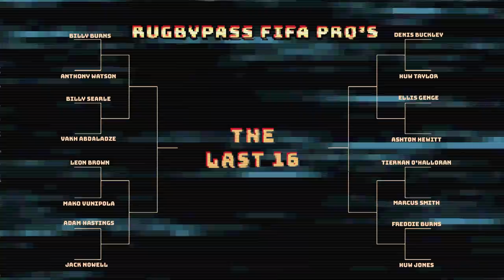Mako Vunipola v Leon Brown | Rugby Players Play FIFA 20 - Last 16 | Esports | Rugby Pass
We are nearing the end of the last 16 of RugbyPass FIFA pros.

Will Vunipola emerge as the favourite to win the RugbyPass FIFA tournament ahead of England teammate Ellis Genge? Thinking face⁣
Can Dragons forward Leon Brown carry the hopes of Wales?